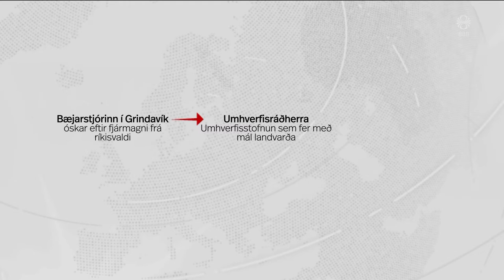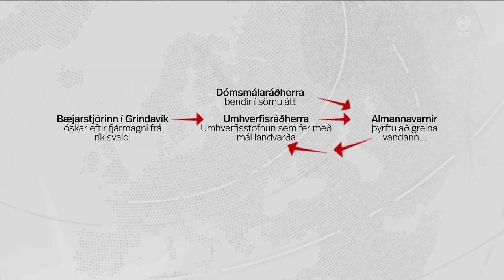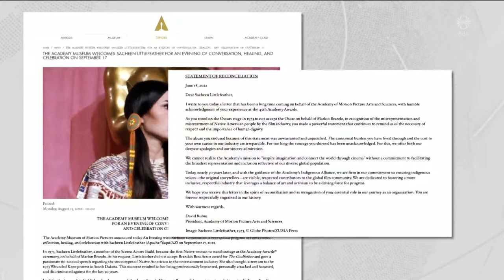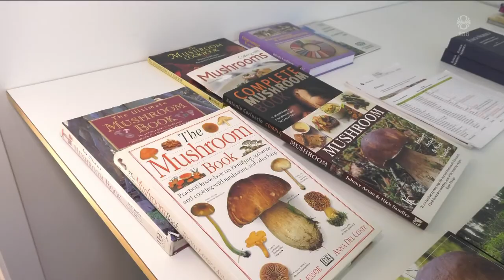Fréttir - 16. ágú 2022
Fréttir RÚV frá 16. ágúst 2022 - Efnisyfirlit:
00:01:28 Hvað á að gera á gosstöðvunum?
00:04:48 Dregur úr eldgosinu - lokað á morgun
00:06:50 Sér fram á mikið tekjutap
00:09:14 Viðtal: Einar Þorsteinsson
00:12:15 Vikurflutningar um Suðurland
00:14:34 Aftur sprengingar á Krímskaga
00:16:53 Í varðhaldi vegna alvarlegra brota
00:17:26 Littlefeather fær afsökunarbeiðni eftir 50 ár
00:19:20 Risasveppir á Jökuldal